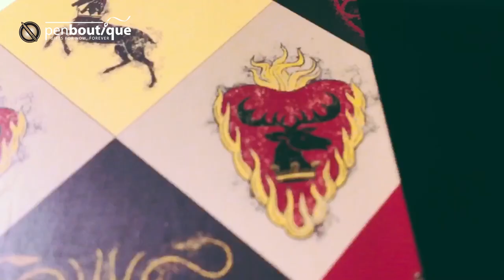Montegrappa Game Of Thrones Pen - The last chance. Did you get one?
The last edition of the Montegrappa Game of Throne pens is here.  What house are you supporting?  The show is on!  The pens are ready from Montegrappa for one final time!